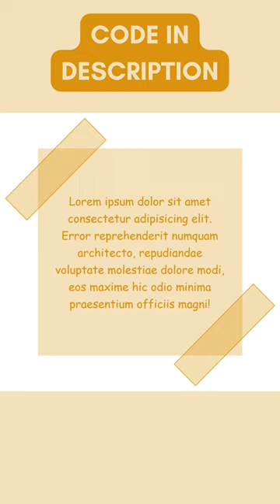HTML CSS Scotch Tape Effect Tutorial: Create Stunning Visuals | MASHCATG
In this engaging YouTube Shorts tutorial, discover the secrets of crafting a captivating scotch tape effect using HTML and CSS. Whether you're a novice or a seasoned web developer, this comprehensive step-by-step guide is designed to empower you with the techniques necessary to achieve a realistic tape effect that will elevate your web pages to new heights. Prepare to elevate your design prowess and make your websites truly stand out with this visually appealing effect! Don't miss out on this opportunity to enhance your design skills and captivate your audience with this sought-after technique.
Step-by-Step Tutorial: Creating a Scotch Tape Effect in HTML and CSS
Enhance Your Web Design: Scotch Tape Effect Using HTML and CSS
Easy Scotch Tape Effect: HTML CSS Tutorial for Stunning Web Visuals
Web Design Tricks: How to Achieve a Realistic Scotch Tape Effect with HTML and CSS
Captivate Your Users: Learn to Create a Scotch Tape Effect in HTML and CSS
Unleash Your Creativity: Master the Scotch Tape Effect in HTML and CSS
Add a Unique Touch: HTML CSS Tutorial for Scotch Tape-Inspired Web Design
Create Eye-Catching Websites: HTML CSS Scotch Tape Effect Tutorial
Stand Out with Scotch Tape: Learn to Create the Effect in HTML and CSS
Web Design Secrets Revealed: Scotch Tape Effect Made Easy with HTML and CSS
Unleash Your Web Design Skills: Create a Captivating Scotch Tape Effect with HTML and CSS!